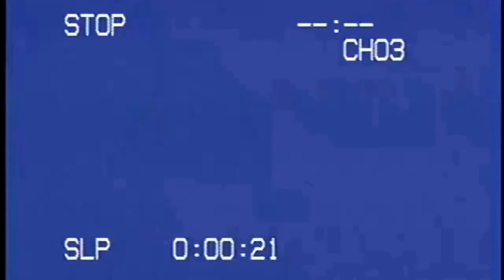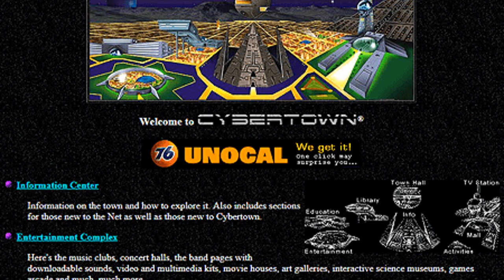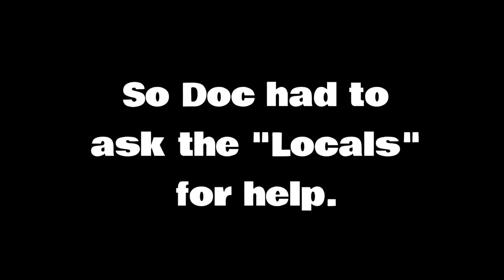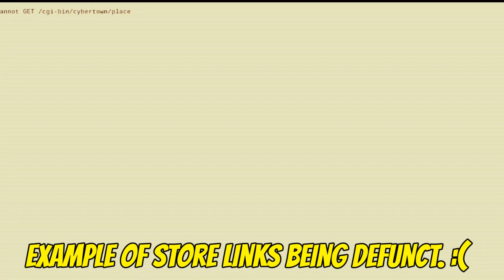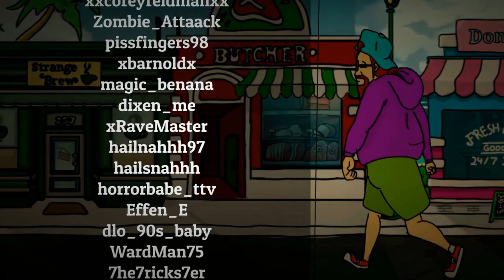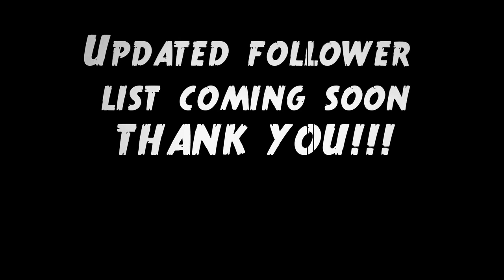Doc Visits CYBERTOWN the Internet's OLDEST ABANDONED Civilization.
Join Doc as He take You on a "Field trip" to the Internet's OLDEST Civilization.
if you would like to visit CYBERTOWN Yourself.
Also Catch Doc live twice a week on TWITCH